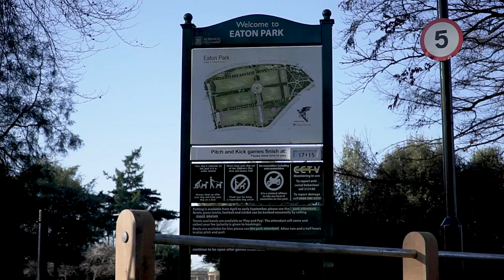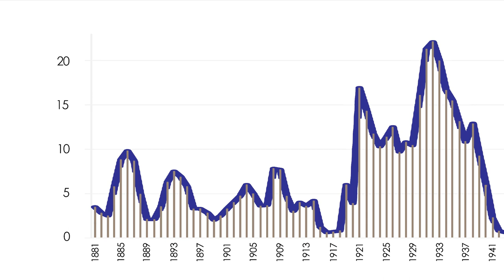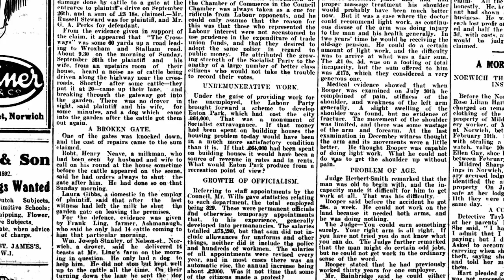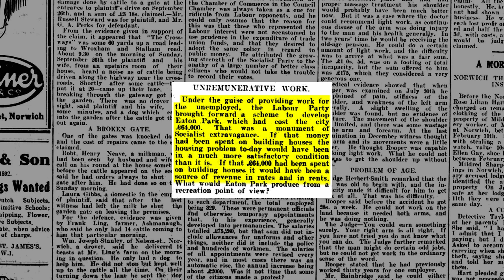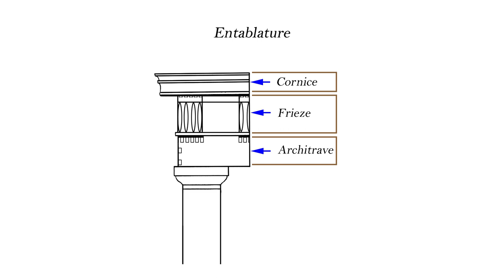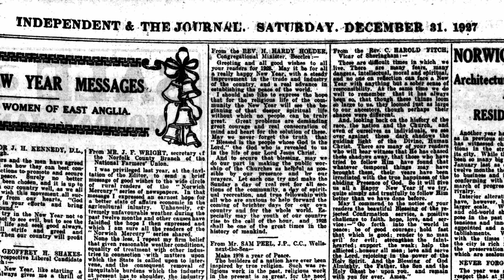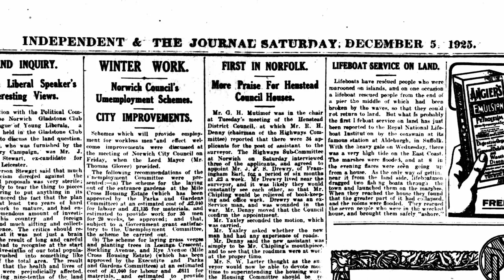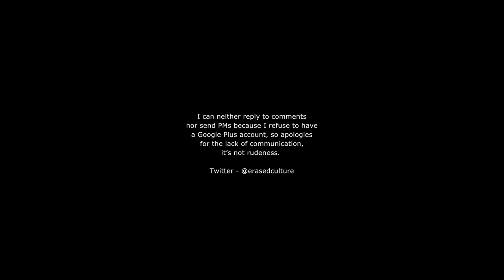Eaton Park Bandstand - Norwich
Gertrude Jekyll painting: By William Nicholson (5 February 1872 – 16 May 1949) PD-US,